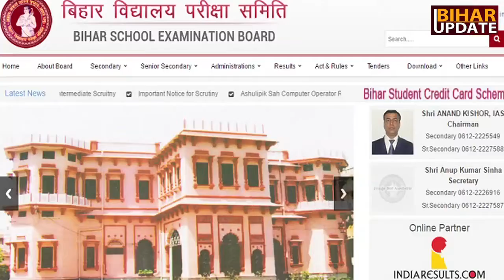जानिए कब होंगे बिहार बोर्ड कक्षा 10वीं के रिजल्ट घोषित | 10 Class Result | Bihar Update